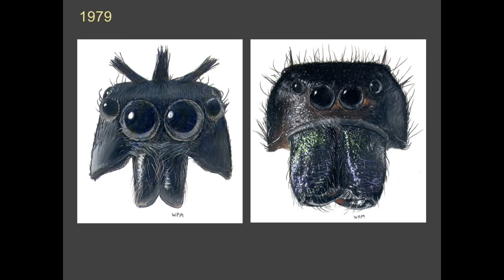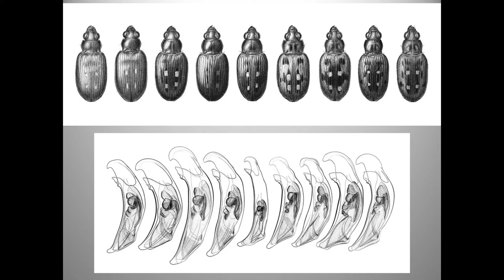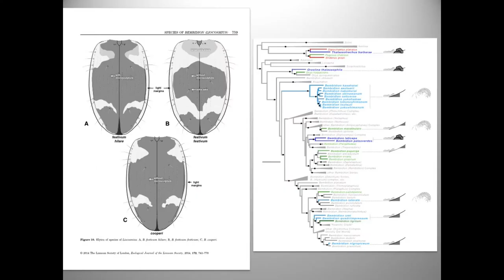Collider Cafe: Two free-range kids exploring nature, science, and art.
This is a video recording of the talk by Biologists Wayne Maddison (UBC) and his brother David Maddison (Oregon State University) during "Collider Cafe: Art. Science. Cadence." - a Curiosity Collider event on September 26, 2018.

Singer-songwriter and playwright Devon More talks about her journey into quantum theory, the philosophy of science and the principle of uncertainty for the creation of her most recent rock opera: her process, inspiration, unexpected discoveries, and an excerpt from the show.

Curiosity Collider promotes interdisciplinary collaborations that capture natural human curiosity. Help us spark curiosity for science.